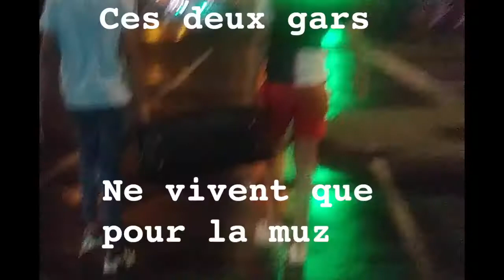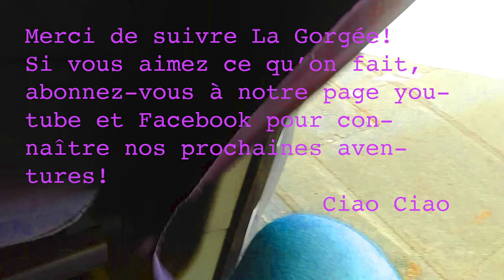FIGHT ME AGAIN! Le VLOG dont tout le monde se Torche ép.7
Le VLOG dont tout le monde se torche est enfin de retour!
Tu aimes La Gorgée? T'es vraiment cool.
Assure-toi de nous suivre sur:
Et au genre tous les jours!